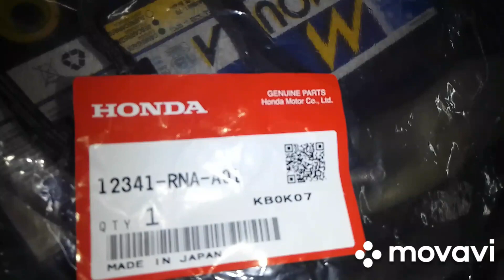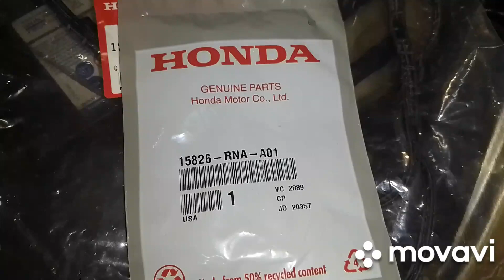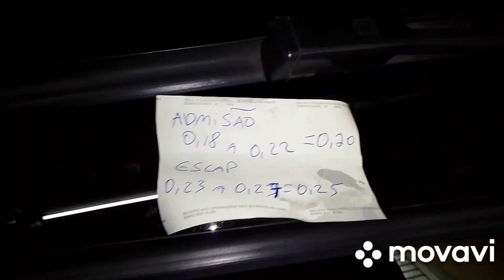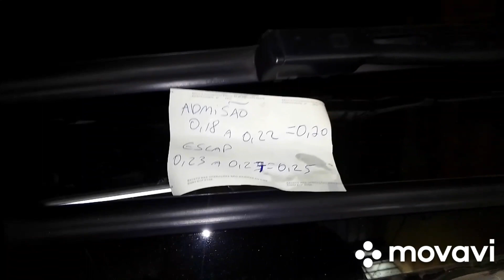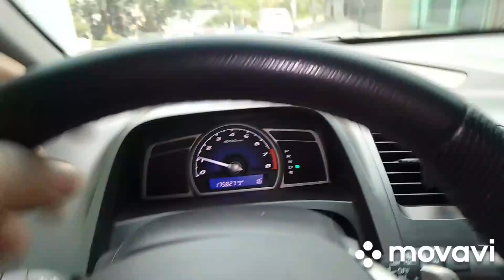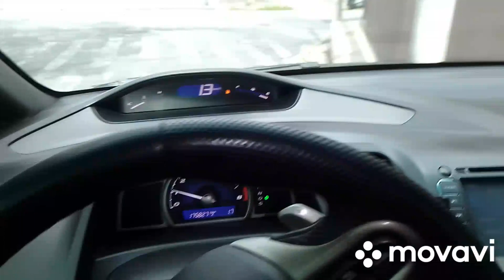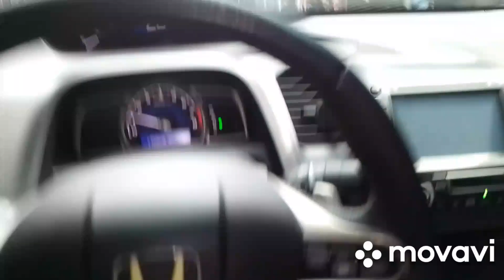MAIS UM. NEW CIVIC, VAZANDO ÓLEO. PEGA A DICA..